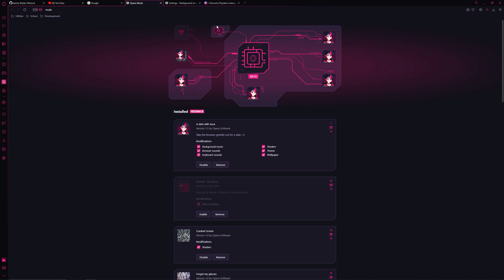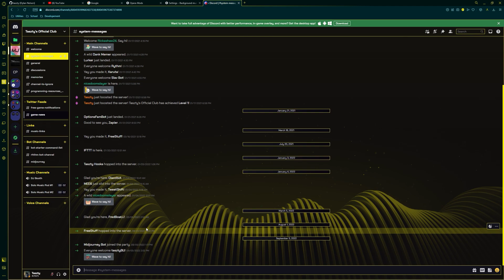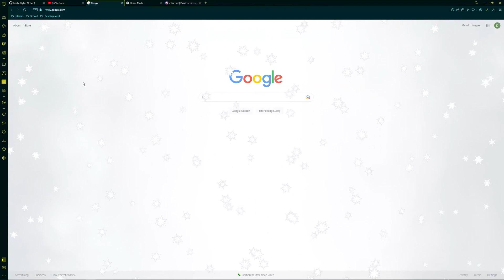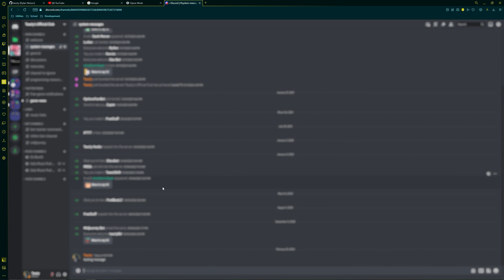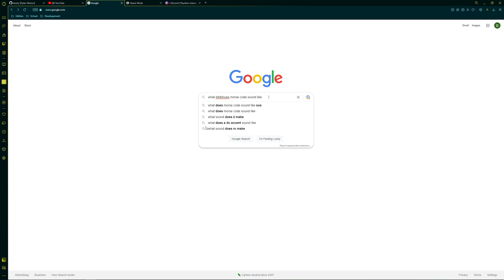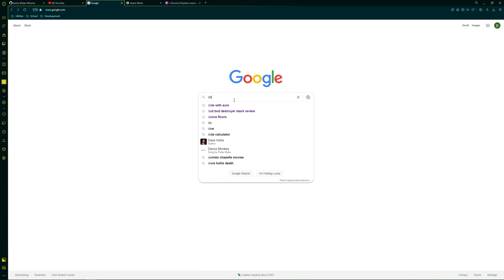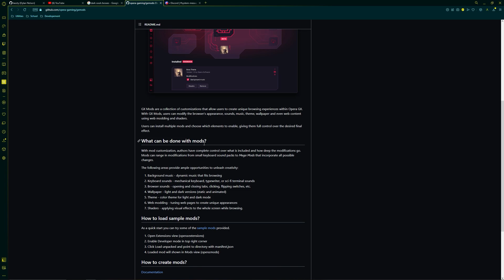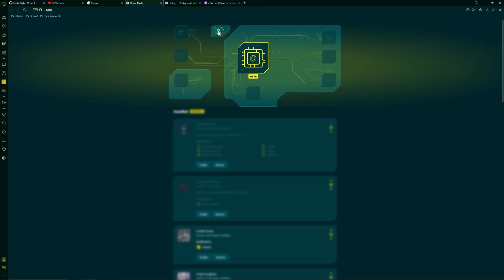OPERA GX HAS NEW MODS || PT2 || FLASHING LIGHT WARNING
Thank you guys so much for showing an interest in these Opera Mods, here is part 2 diving into all the available mods built into Opera as of now. We are going to cover the shader mods, background music mods, web mods, and a secret date with Opera's favorite cutie!

Edit your opera settings here if you don't have the mods button in your sidebar:
opera://settings/shaders_settings

0:00 Start
0:35 Date with Aura
1:28 Discord GX
2:08 Shaders Showcase
4:07 Keyboard Mods
4:56 Music Mods
6:15 Make your own mods
6:42 Outro